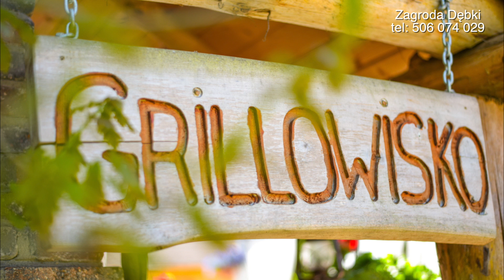Zagroda Dębki - domki nad morzem.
Domki nad morzem, Dębki.